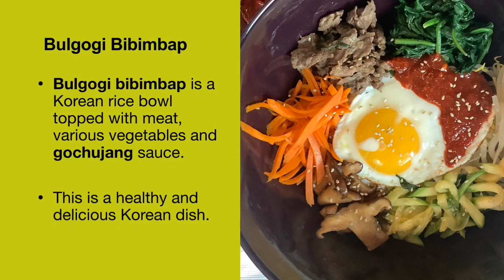Miss parsley's Bulgogi Bibimbap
Do you want to try Korean bulgogi and bibimbap? How about Bulgogi bibimbap? This is very delicious Korean rice bowl with bulgogi and various vegetables!
My recipe is available in my blog. (missparsly.com)